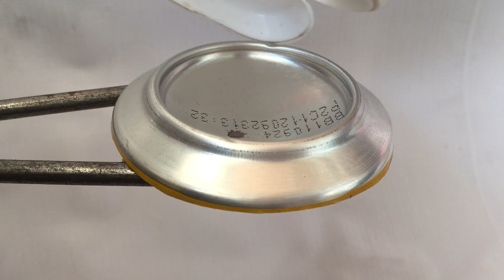burning experiment of body cream & house paint +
experiment of body cream & house paint burning